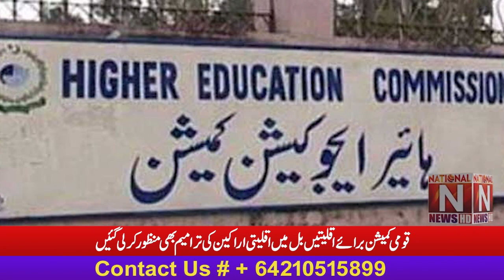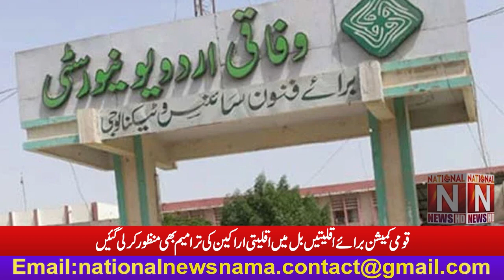Amendments by minority members to the National Commission for Minorities Bill were also accepted